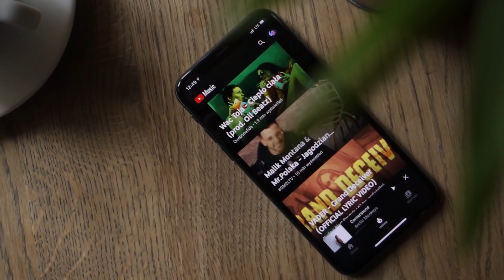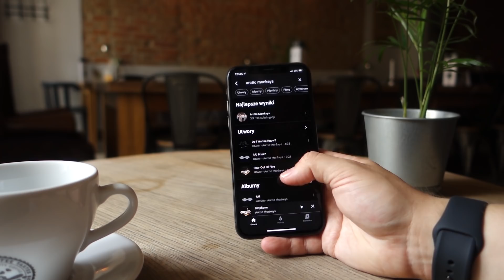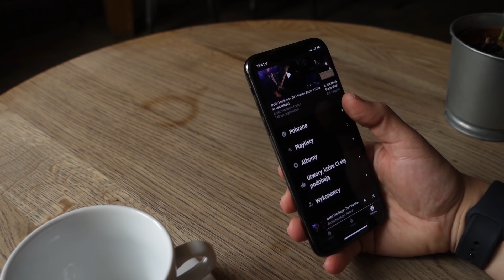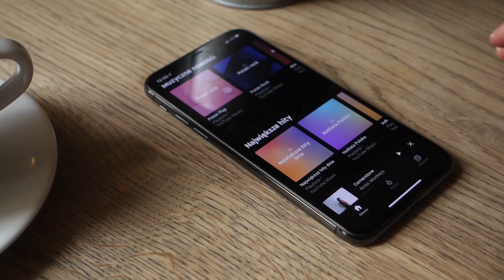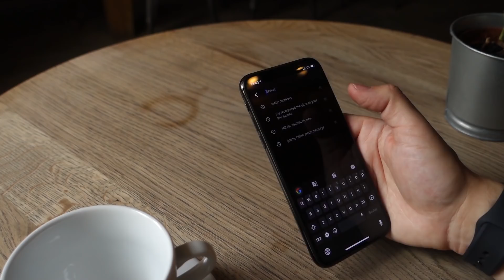YouTube Premium i YouTube Music W POLSCE!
YouTube Premium i YouTube Music trafiły do Polski!
Nagranie zrealizowano w Trybunalska City Pub w Lublinie.